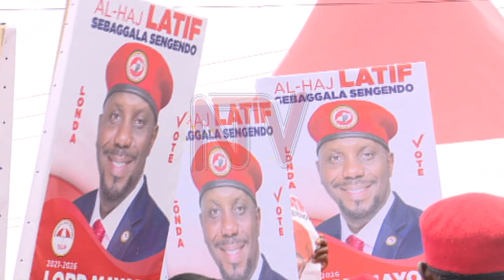Aba NUP beetegereza Latif Ssebagala, Chameleon ne Seya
AB’AKAKIIKO akasunsula abanaakwatira  National Unity Platform bendera ku bifo ebitali bimu, olwaleero basisinkanye abaagala okuvuganya ku kifo kya loodi meeya wa Kampala; bano be Latif Ssebaggala ne Joseph Mayanja atera okuyitibwa Chameleon. Ye Nasser Ntege Ssebagala akakiiko kajja kumusisinkana olulala engeri gya kyali omulwadde.